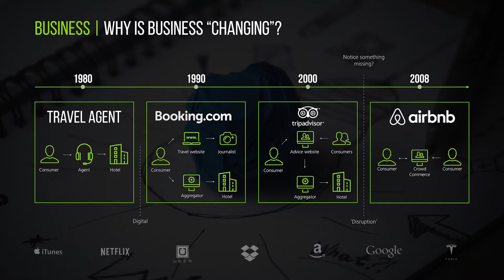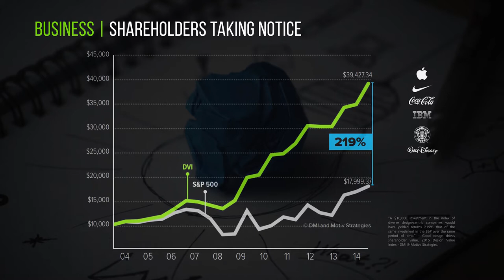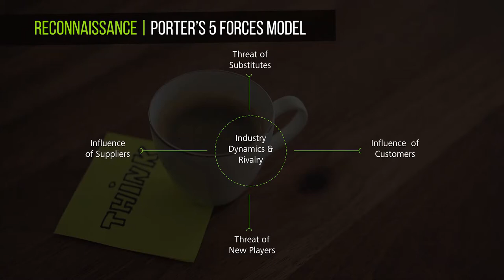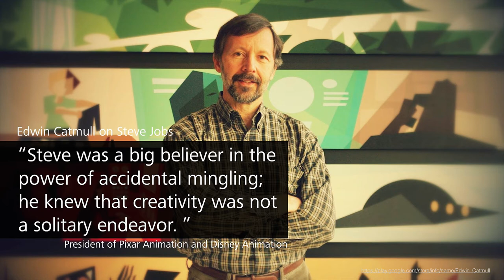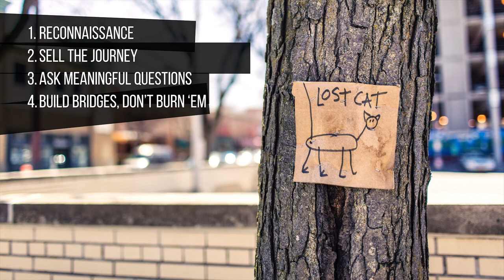Werner Puchert - Deloitte - Breakfast with the CEO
The lecture of Werner Puchert (Deloitte) from Element Talks conference, Warsaw 2016.

Design as a discipline is evolving by the day and unlocking alternative ways for companies to do business. Young bright-eyed designers are fining their way into the boardrooms of big corporations to deal with a whole new type of and much more senior client. We call them the C-suite. Careful consideration has to be given how we engage with those responsible for making key business decisions and carry the responsibly of a whole enterprise. Werner will share some thoughts on this subject after his transition from advertising to the world of consulting and his experience dealing with a whole new set of tough clients. - ‘Breakfast with the CEO’

Werner Puchert joined the vibrant Polish design community from South Africa. He has a National Diploma in Fine Arts and B.SCDegree in Computer Science, qualifications that led him to and establish a career in advertising and digital agency networks for the past 14 years. He started as developer but soon swapped 'lines of code' for ‘human beings’ to focus on User Experience Design, Digital Strategy and Service Design for clients like Standard Bank (one of the top four Banks in South Africa), McDonalds, Adidas, Visa and Nissan.